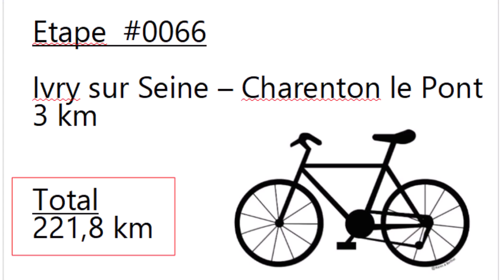#0066 - 94 - Ivry sur Seine - Charenton le Pont - 3 km (221.8 km)